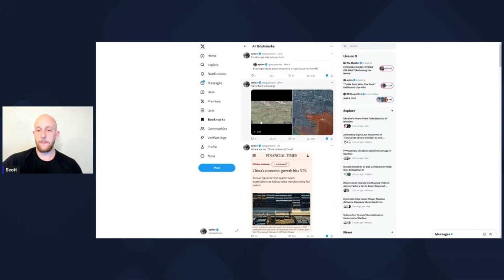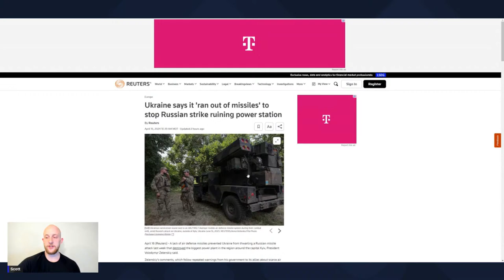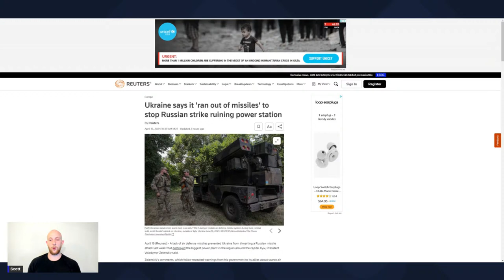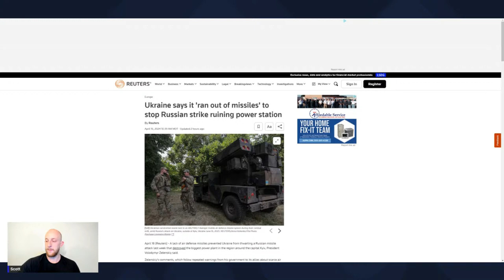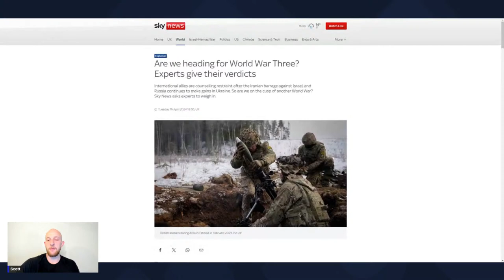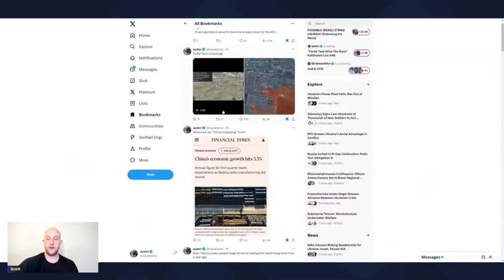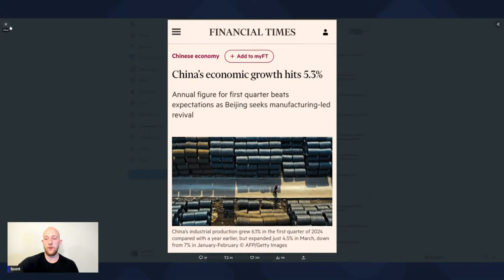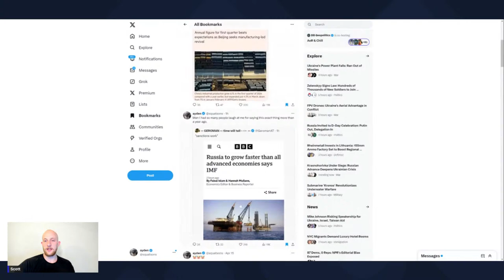"Turtle Tank Wins The Race" Kalibrated Live #46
Ukrainian lines are faltering in every direction and the Russian are seizing the opportunity to advance. 110% can be attributed to the Behemoth Turtle Tank.